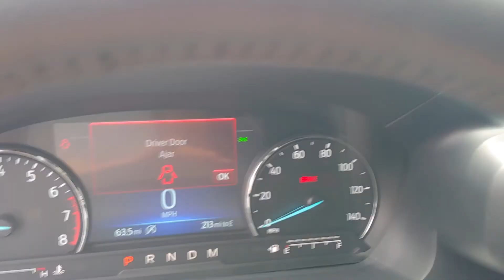101886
Schedule your test-drive at home today:
2020 Ford Explorer